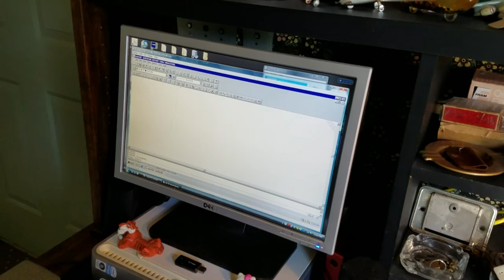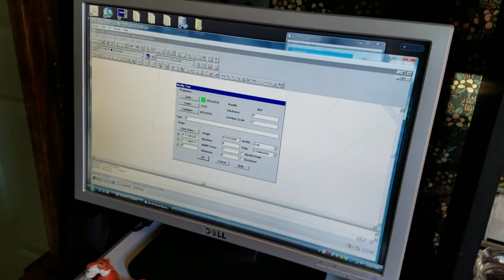Sherline Rotary Table Dial - Make Your Own Sherline Accessory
This is a detailed demonstration about adding an easy to read dial to your Sherline Lathe. Techniques described in this video can be applied to your projects around the shop. The main focus of this video is fabricating an easy-to-read dial for the Sherline lathe.